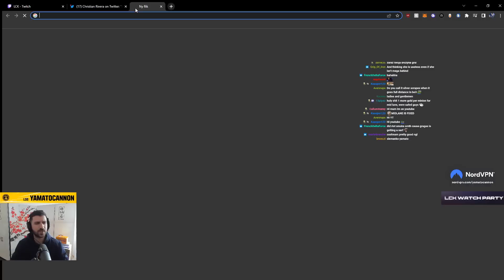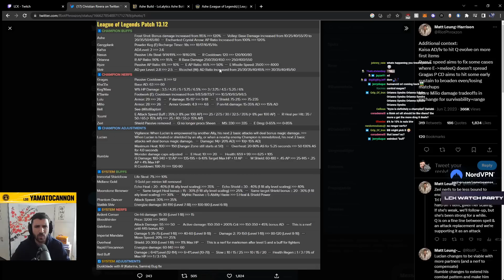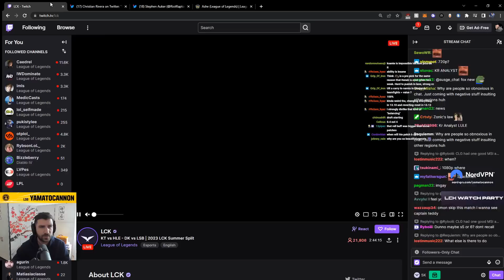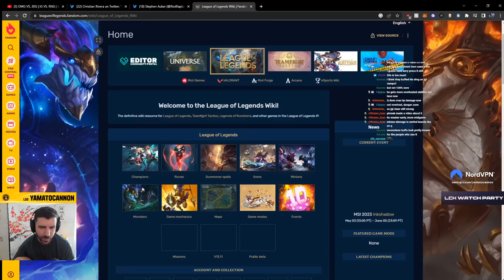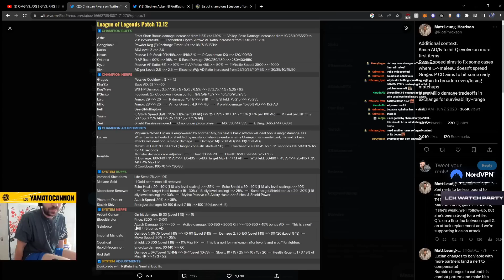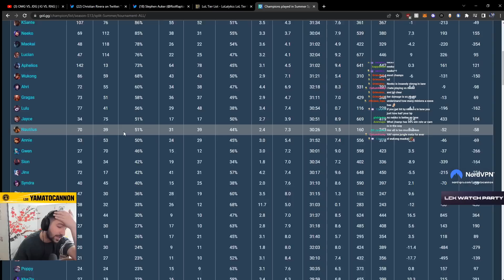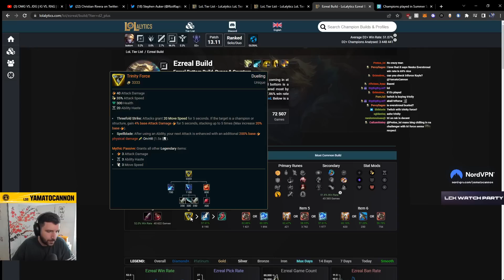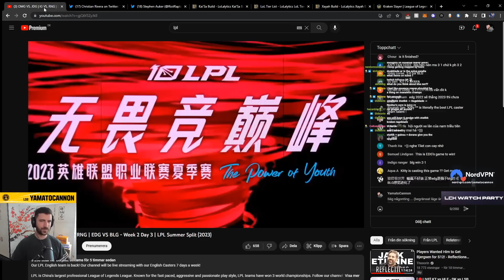RIOT IS FINALLY STRIKING ZERI AND GRAGAS DOWN - Patch 13.12 Preview | YamatoCannon Reviews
We go over the Patch 13.12 preview with recommendations on what to play and changes that were missed.

00:00 Champion Buffs
8:20 Champion Nerfs
13:00 Rell
16:00 Yuumi
20:00 Champion Adjustments
25:00 System Buffs
29:00 System Nerfs
34:45 General Thoughts